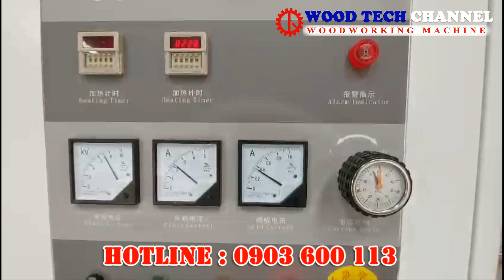MÁY ÉP NGUỘI SM 120T - Máy ép ván công nghiệp - Máy ghép khuôn từ ván gỗ ghép công nghiệp